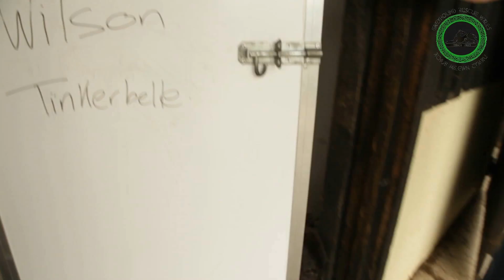GRW Video January 2016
A video about the work of Greyhound Rescue Wales